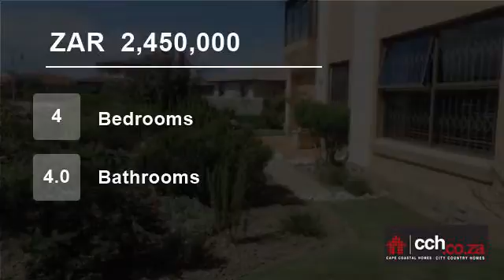4 Bedroom House For Sale in Langebaan Country Estate, Langebaan, Western Cape, South Africa for Z...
FOUR BEDROOM TWO STOREY HOME ON DOUBLE STAND

Privacy is guaranteed and no one can build next to this home and spoil the views, as the price includes a consolidated stand next to this house that is included in the purchase price. The moment you walk into this home you feel the peacefulness, with breathtaking views all around...